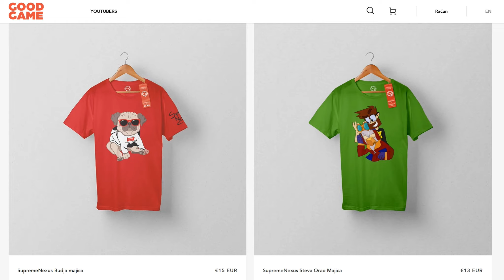POTROŠIO SAM 30000 GEMOVA DA DOBIJEM SKIPIJA... ZOOBA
Danas na tapetu je potpuno nova igra, Zooba koja preti da preotme titulu najpopularnije igre od brawl starsa koji je kidao zadnjih godinu dana! Upoznajte zooba battle royale ili ti zoo royale kako oni kazu! Danas sam igrao zoobu sa nixom otvarao malo kutije i dobio potpuno novu zivotinju ili ti heroja iz kutije kome se nisam nadao ni malo! Zooba je tu uzivajte!